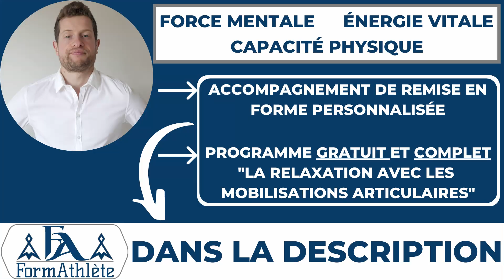Renforcer son Système Immunitaire avec le Vaccin ou l'Hygiène de Vie | Remise en Forme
L'épidémie du Coronavirus est un événement qui met au défie notre système immunitaire, que ce soit par le virus en lui-même mais aussi par le stress psychologique, notamment par les messages anxiogènes des médias et des mesures sanitaires du GouverneMent. Ainsi, il y a deux façons de renforcer son système immunitaire. Soit avec le Vaccin ou alors avoir une hygiène de vie Saine. Si nous avons toujours le choix, en revanche, des autorités nous incitent à en prendre certains et nous intimident à en prendre d'autres.
Et toi, qu'as-tu choisi ?

-Pour renforcer ton système immunitaire, voici un programme de remise en forme gratuit avec l'Initiation à la Gym Douce